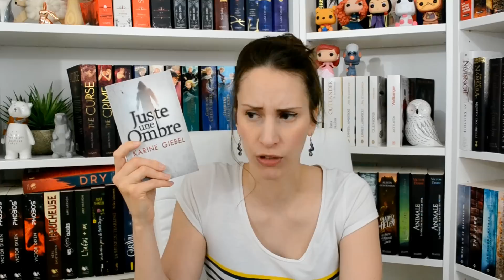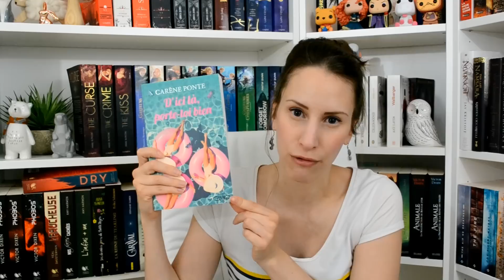#254 Update lecture du 30 juin 2019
Où me trouver?